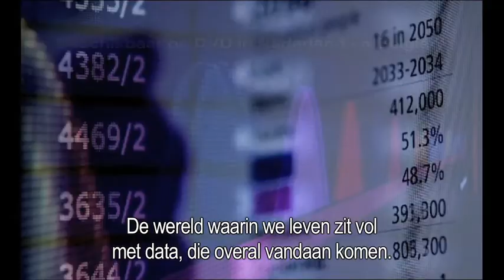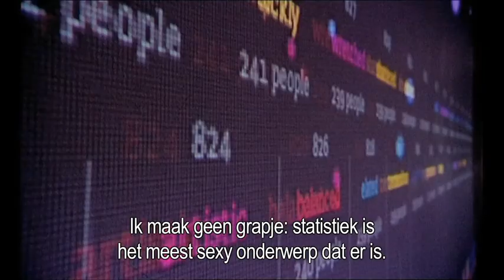Trailer Joy of Stats / Science of Stats, Chance & Logic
Trailer Joy of Stats BBC. Verkrijgbaar op DVD en als licentie voor educatief gebruik. Beschrijving: Deze 3DVD uitgave bevat boeiende BBC programma’s over statistiek, kans en logica

STATS: Professor Hans Rosling onderzoekt de geschiedenis van de statistiek, hoe statistiek wiskundig in elkaar zit, data als zuurstof voor de wetenschap en hoe we met statistiek de hedendaagse databrij kunnen gebruiken om de wereld te zien zoals deze werkelijk is.

LOGIC: Professor Dave Cliff onderzoekt hoe filosofie, wiskunde, wetenschap en technologie allemaal op logica gebaseerd zijn. De reis voert van Aristoteles, via supercomputers en paradoxen tot de toekomst van de logica. En onderweg wordt de rol van logica in ons dagelijks leven steeds helderder.

CHANCE: Professor David Spiegelhalter onderzoekt wat kans of waarschijnlijkheid is en hoe het werkt in het dagelijks leven. Zijn toeval, noodlot en geluk een fundamenteel onderdeel van het universum of slechts een maat van onze eigen onwetendheid?

‘The Joy of Stats proved a revelation’ – The Guardian

Engels gesproken, Nederlands ondertitels – Speelduur ca. 177 minuten – 3 x DVD5 – Regio 2 – PAL 16:9 – Dolby Digital 2.0